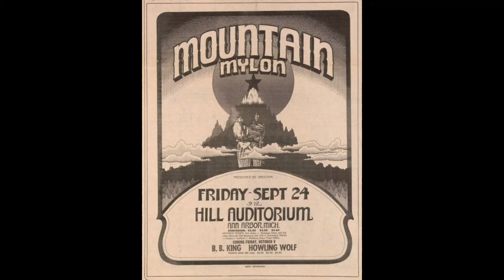Mountain - "Guitar Solo/Sparks/Roll Over Beethoven" - Live 1971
Montreal, Canada

The band's last show in North America before eleven dates in the UK and Mountain's first split-up.